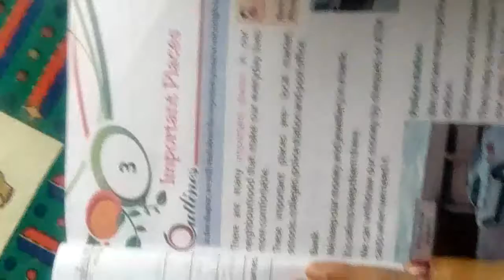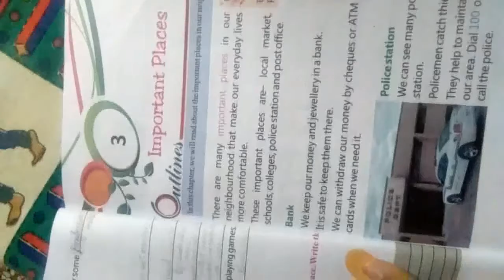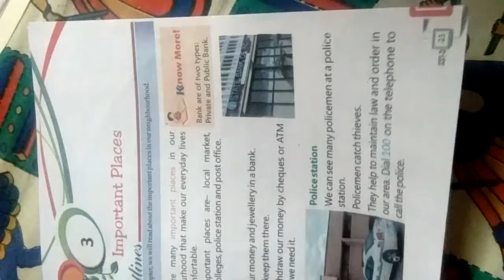Class 3rd S St Chapter 3 Part 1